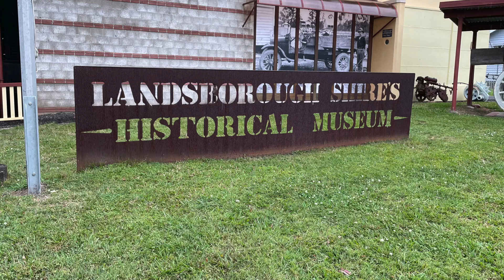Balmoral Ridge, Landsborough, Glasshouse Mountain Sunshine Coast Queensland Road trip 1080P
Our road trip to the Sunshine coast hinterland in Queensland Australia back in September 2022.